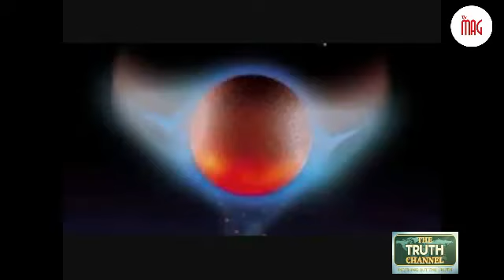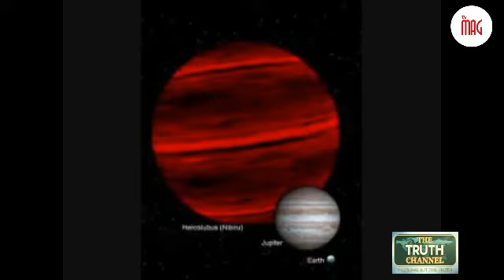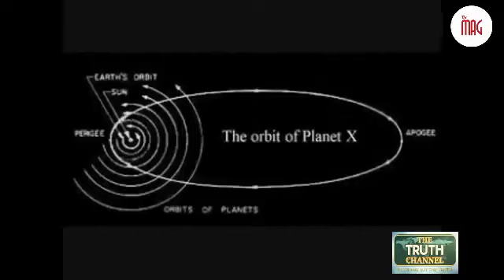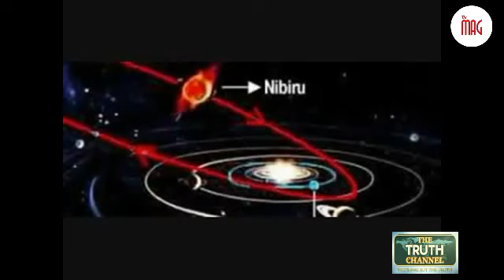Nibiru Planet x, will bypass 2017 Earth and its Apparent damage